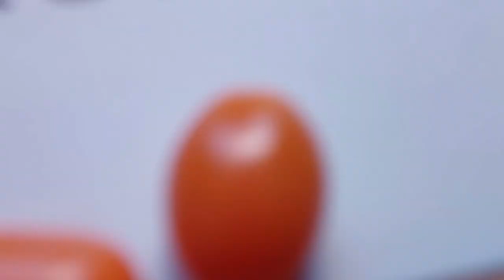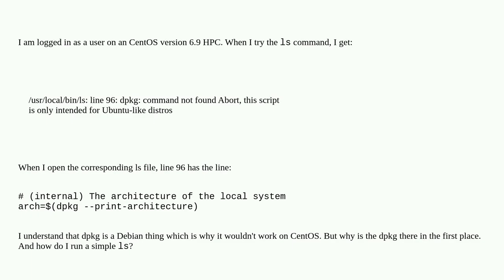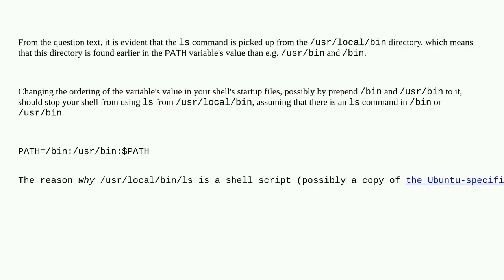Unix: CentOS ls uses dpkg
CentOS ls uses dpkg

A special thanks goes out to the community

  dpkg centos